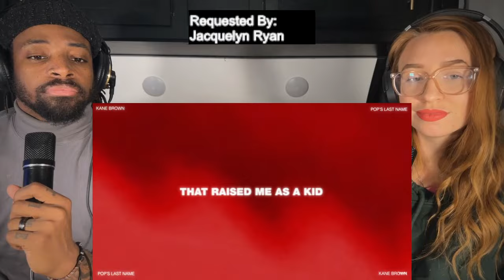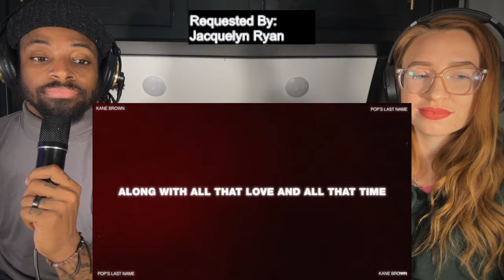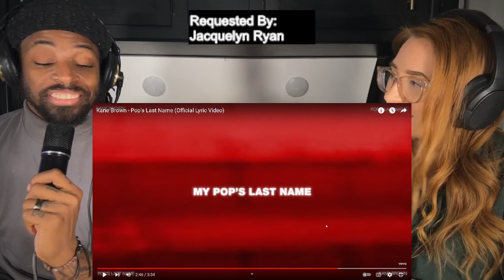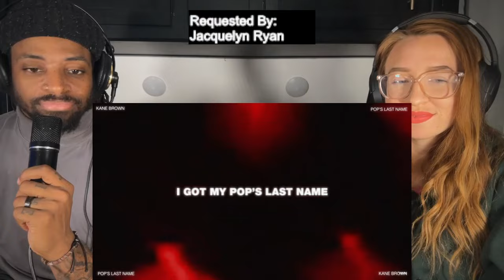Kane Brown - Pop's Last Name | COUNTRY MUSIC REACTION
This is a reaction video for Kane Brown - Pop's Last Name . This is a Christian perspective. Thanks so much for tuning in! if there is a video you would like us to react to, please donate and send the request to: ! God Bless You!